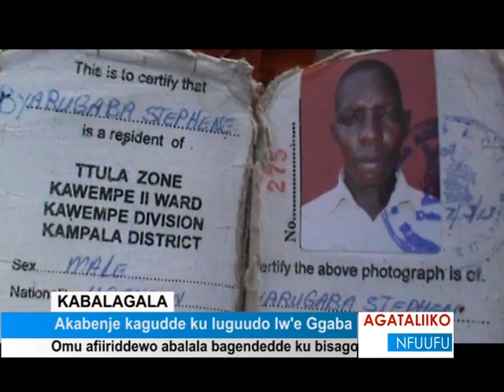Akabenje kagudde ku luguudo lw'e Ggaba